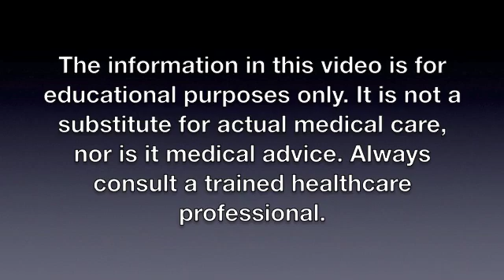Mercury Linked to Hashimoto's Autoimmune Hypothyroid (Low Thyroid)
Shocking new information connects the toxic metal Mercury to Hashimoto's -- the number one cause of low thyroid.
* Fatigue
• Hair loss
• Dry Skin
* Constipation
• Depression
• Brain Fog

1515 W. NC Highway 54 Ste 210